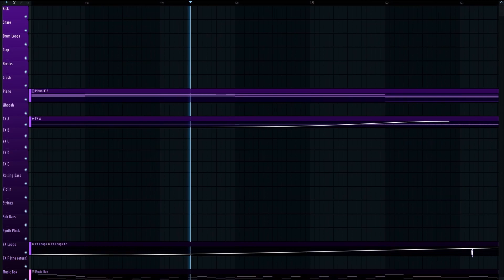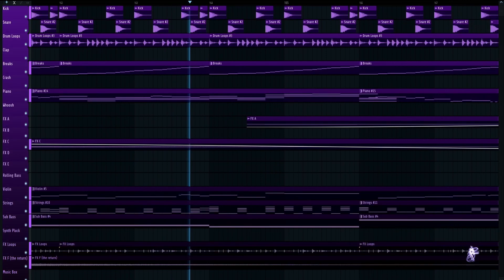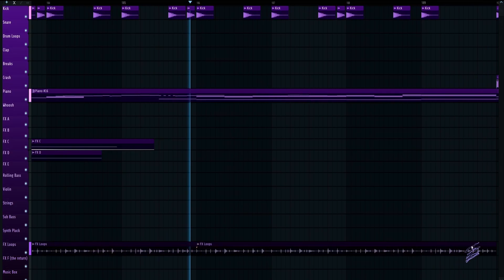I'm back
oh boy

This project used the following plugins and tools:
FL Studio 21
KYMOGRAPH - Enchant Serum Preset 2
Nhato Sample Pack
Nhato Sample Pack Vol. 2
Speldosa
Serum
KYMOGRAPH - Acoustic Breaks Loop 2
FLEX